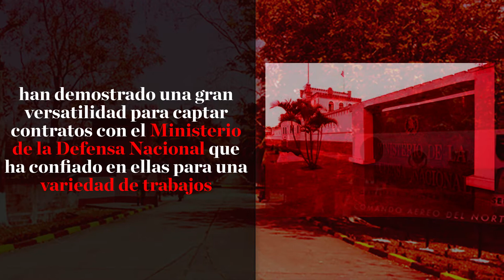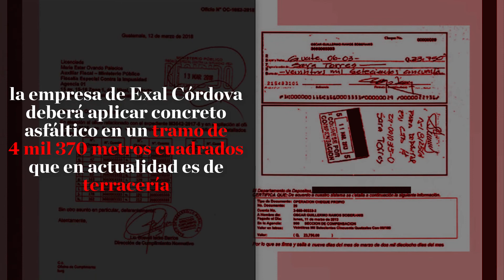🔎Investigación: El constructor consentido del “Army”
Desde remodelar las oficinas o hangares del Ejército hasta reparar las calles en los cuarteles, Exal Córdova se ha convertido en el contratista favorito del Ministerio de la Defensa, por medio de sus empresas Construcciones Creativas y Logística de Ingeniería que han sido beneficiadas con contratos por más de Q33 millones.